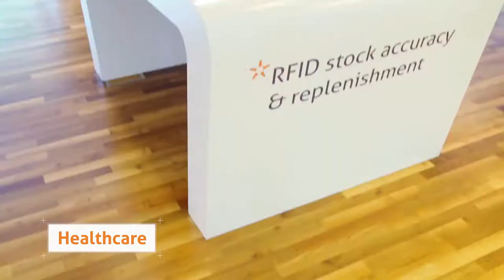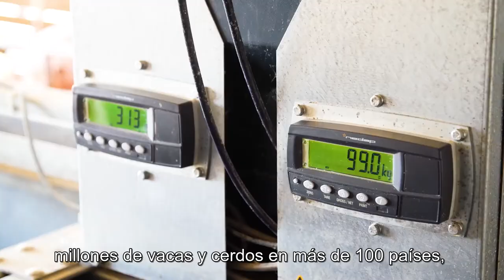NEDAP: Líder mundial en automatización agropecuaria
Nedap es el líder mundial en automatización agropecuaria que utiliza la identificación animal individual. La tecnología de Nedap es fácil de usar y ayuda a los ganaderos y porcicultores a gestionar millones de vacas lecheras, así como cerdos, las 24 horas del día en más de 100 países. Ofrecemos a los gerentes y al personal de las explotaciones, información confiable para que tomen decisiones operativas y estratégicas. Nos enfocamos en ayudar a los ganaderos a convertirse en los mejores productores del mundo.